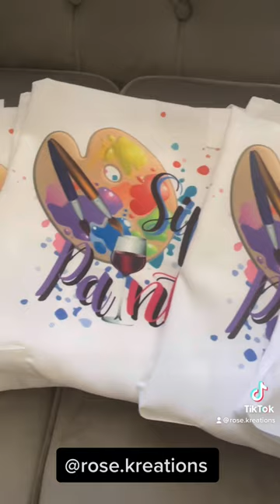Custom Aprons for Sip & Paint